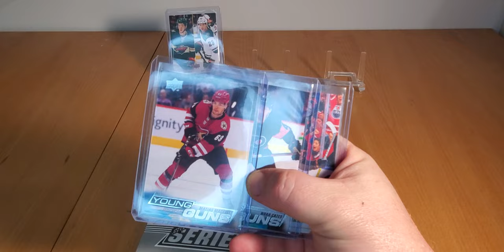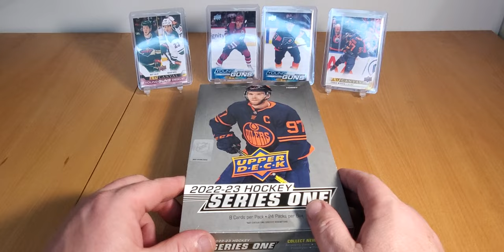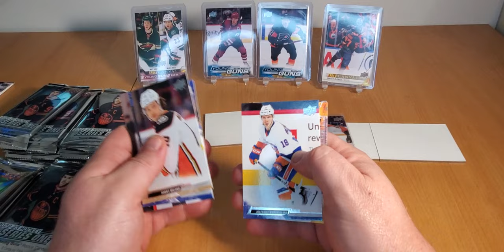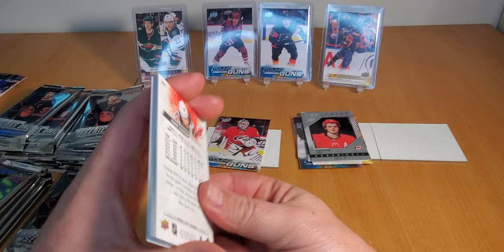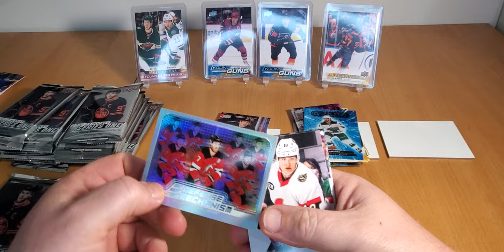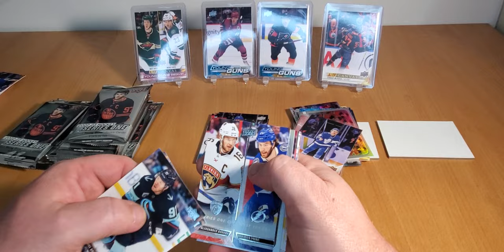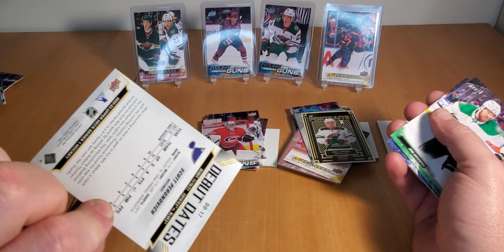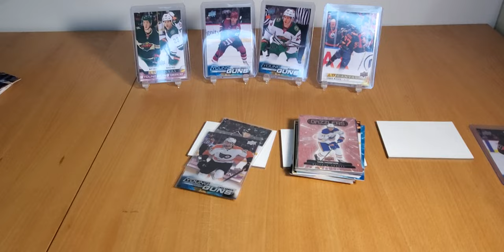2022-23 UPPERDECK Series 1 box break with Special Announcement!!!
Breaking a full box of:
2021-22 UPPERDECK SERIES 1
24 packs of 8 cards each chaulked full of YGs, Inserts, ckear cuts and rare chase cards!.

key rookies:
Matty Beniers
Mat Boldy
Owen Powers
Marco Rossi